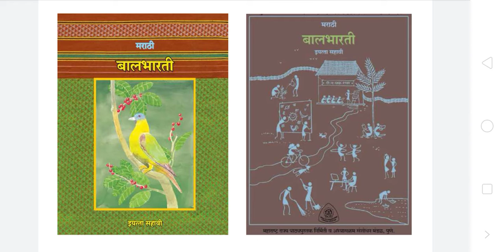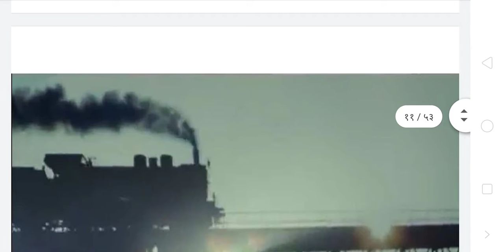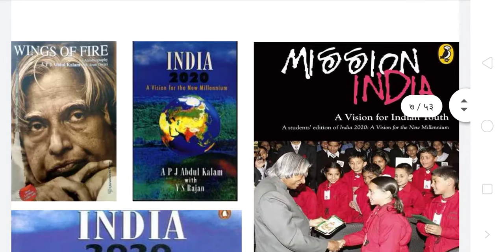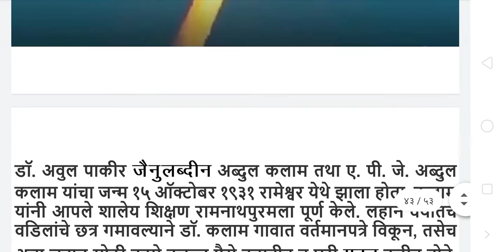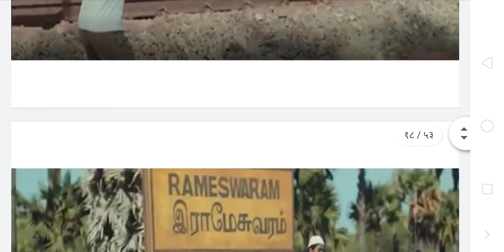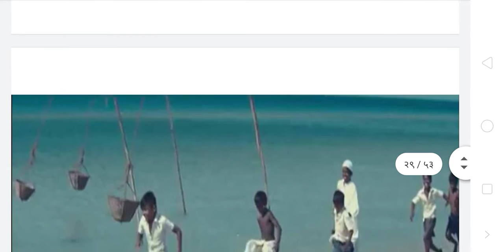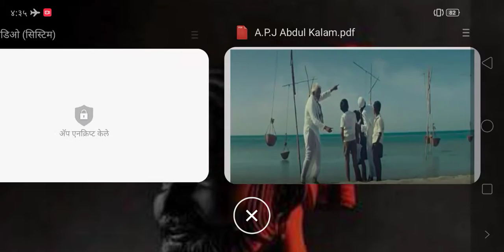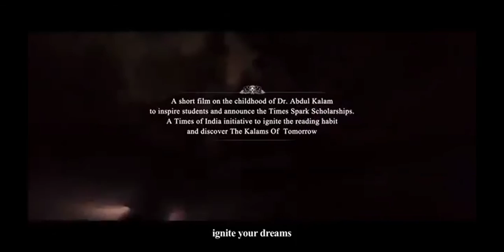इयत्ता : सहावी. विषय : मराठी. पाठ : ३ . डॉ. कलाम यांचे बालपण.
शिवाजी आबा कदम. सर
देवनार कॉलनी मराठी शाळा क्र 2.
लल्लुभाई कंम्पाउंड, मानखुर्द, मुंबई 400043.